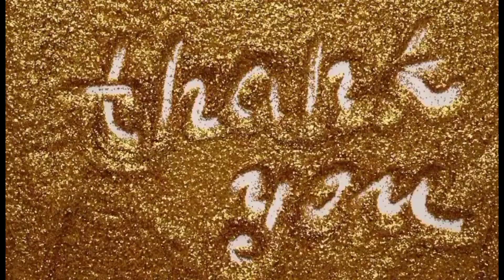MARAMING CELEBRITY ANG NAG@LIT AT NALUNGKOT SA GINAWA NI TONI GONZAGA!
Marami sa mga kasmaahan sa industriya ng showbiz ni Toni Gonzaga ang nadismaya sa ginawa ng aktres tv host at sinabi nilang hindi sila makapaniwala sa nangyari. Alamin ang buong detalye.